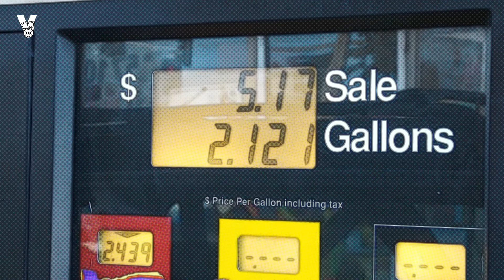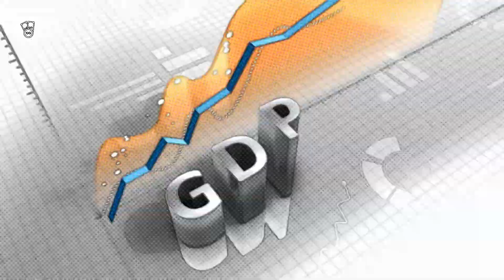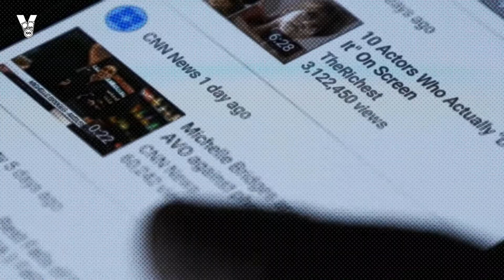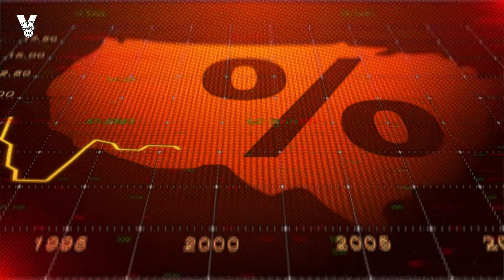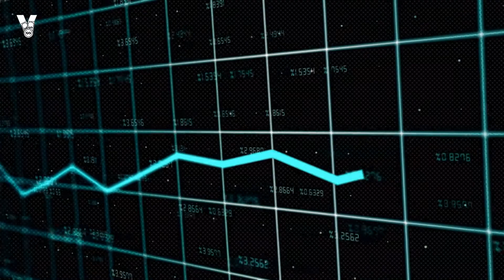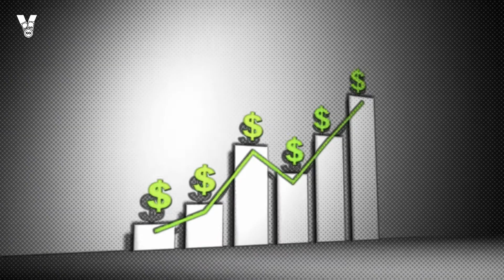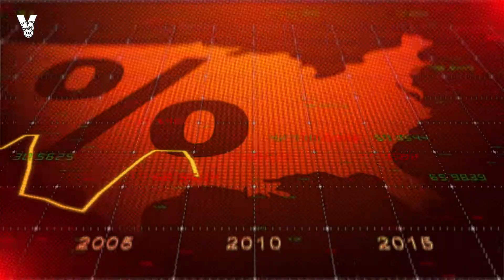The Coming Housing Market Crash... | Robert Kiyosaki's Final WARNING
Robert Kiyosaki shares about his view about the coming housing crash, What is it for us and how we can prepare all if this happens.

1)This video has no negative impact on the original works (It would actually be positive for them)
2)This video is also used for teaching purposes.
3)It is transformative in nature.
4)I ONLY used bits and pieces of videos to get the point across where necessary.